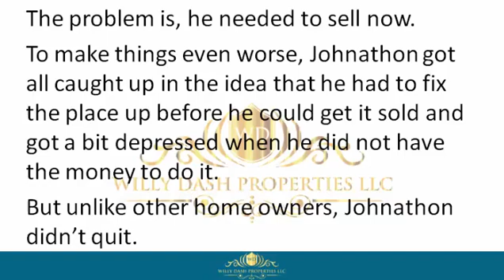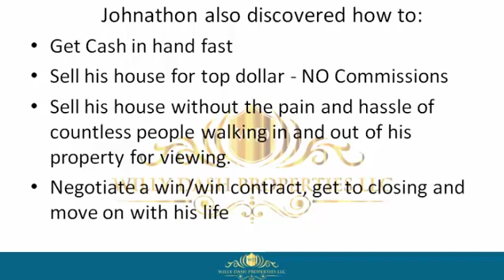how to sell my house in coral gables city florida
how to sell my house in coral gables city florida If you are looking for how to sell my house in coral gables city florida, then watch this video to learn everything you need to know about how to sell my house in coral gables city florida